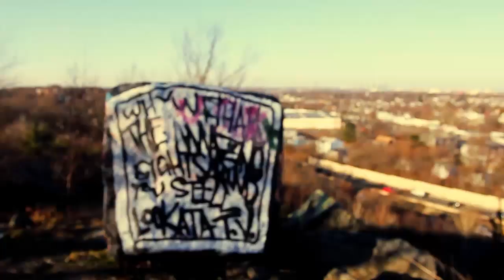Shiesty L - Talk To God 2(official music video)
sorry for the wait. but here's my new video for "talk to god 2" the bar fest word play heavy intro to shiestyology 2 this for the bars heads that want rhymes galore produce by S.RUDOLPH

3rdsociety radio every monday 8pm-10pm on musicfeen.com

lyrics

No fearing I know talent when I hear it
And where I stand ya'll nowhere near it
Land of the lost and the marshals not caring
I'm telling the truth but no one's daring
I know dick heads that would love to leave the pussy stretched
How he think he the best put his brains southwest
I'm in heaven you still reaching for the stars
Clap clap bravo no young money involved
Two states on my back mother fucker check stats
Light punch lines this is traveling rap
Over ya'll heads go Google the facts
National Grid this is light work kid
I father you seeds wish the bitch miscarriage
No morning-after right after I clap yea
Grand master I give the message in a flash
NFL Combine let's see him dash
Smile all on my face so why ya'll mad
You want me to lead yea it would be my pleasure
Suicide thoughts when you beef with a boss
MC's get hammered I aint talking Rick Ross
Vick in the booth I Cobb niggas ego
Spit with heat holocaust your people
Witness genocide on an instrumental
It's like a homicide when I jot the pencil
Blow your mind it's like I dot your mental
The way niggas whine they should be making miracles
Don't' believe in God but it can still get spiritual
You can say fuck me but the feelings so mutual
Ask if he fan watch his fat ass sweat
He only telling on him G-Depp
Place ya'll bets put the G in debt
Child of the ghetto don't fuck with the fellow
Don't matter what state I ball like Mellow
Bring your top 5 watch them all get buried
I kill mics you know Conrad Murray
Ya'll mad comedians so why me worry
Box with the God leave your vision all blurry
Feather weight jumping in a heavy weight bout
Marion Jones your track record don't count
Ask your whore I'm Tim Duncan with the backboard
Baby face nigga give his cheek a C-section
Brake your reflection ask your cast for protection
Above your mirror understand what you're facing
Bullets lick him up with the pistol I get chasing
Leave this punk rock I aint talking about replacements
His dad wanted a street fighter instead he got a Bison
Dhalsim with the coke watch it stretch then they light one
Roll with Alicia Keys kinda like the Swiss man
I let the clips fly over your hood Blake Griffin
Staple his center, Black Mamba with a temper
Try to draw blood they can't floor bottom me
Kenshiro with the bars aint no stopping me